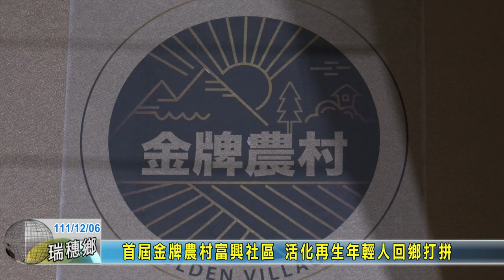20221206 10 首屆金牌農村富興社區 活化再生年輕人回鄉打拼